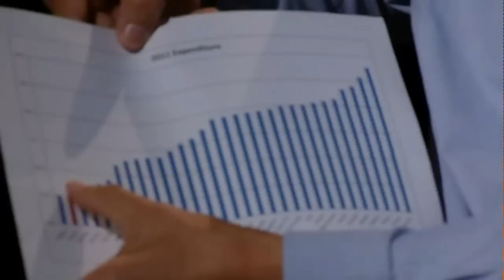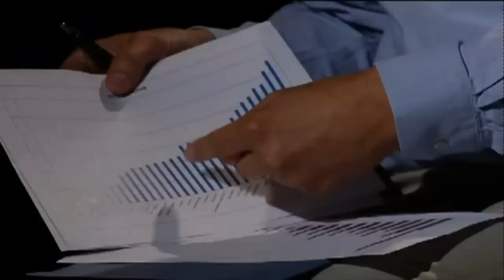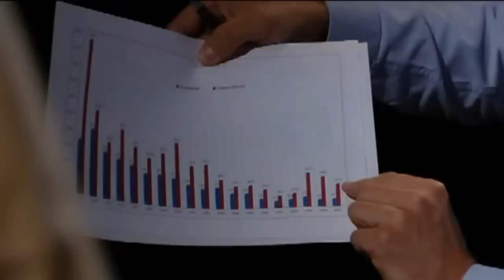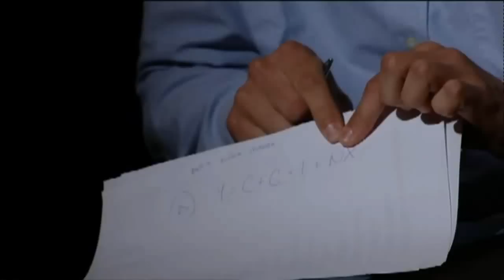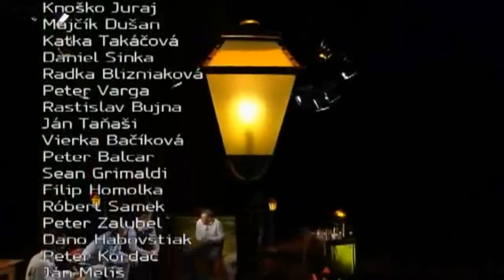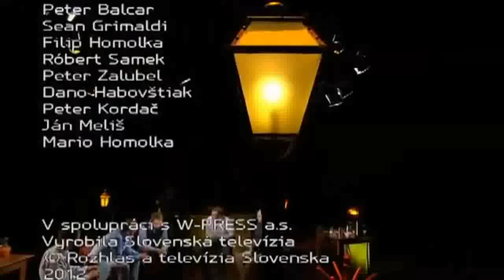Večer pod lampou - Ako znížiť dlhy? (HD)